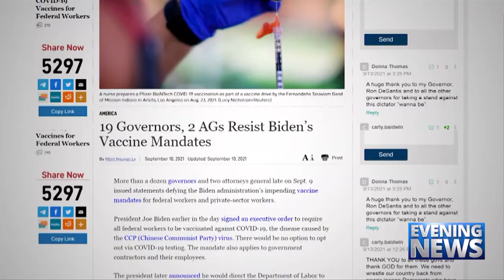Catholic — News Report — More Diktats Coming?